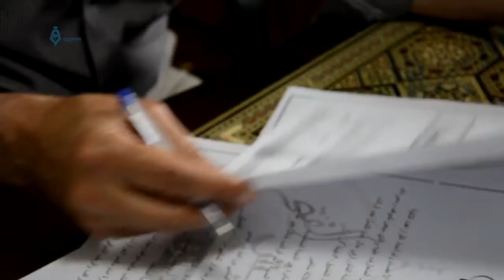Idlib: Problem Of Transportation In The City